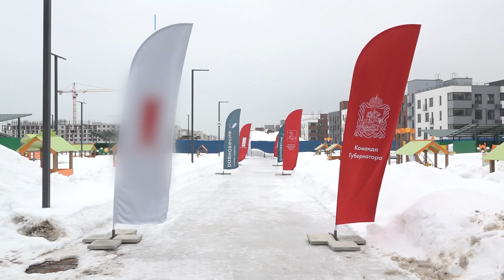Детский сад в Перхушково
В Перхушково готовится к открытию новый детский сад на 360 мест. Он станет первым в посёлке.